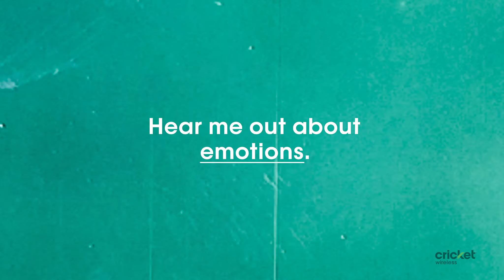HearMeOut with Marissa | Cricket Wireless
Hear R&B artists Marissa out on influence, music and Black History.